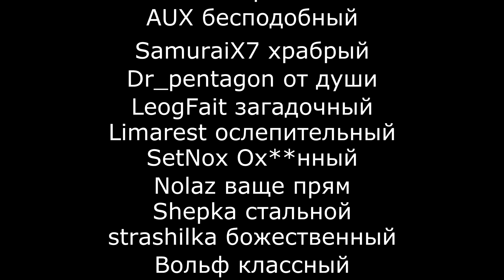Играй на Вернере. Short Film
События данной картины повествуют нам о массовом переходе игроков сервера вернер на сервер миллер , в связи с отключением голосового чата ( которым большинство игроков и так не пользовалось ) , агитируем милерцов вернуться обратно , ведь если все вернуться играть станет веселей .